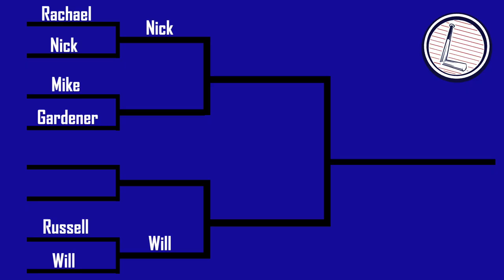DARTS TOURNAMENT! - Office Games